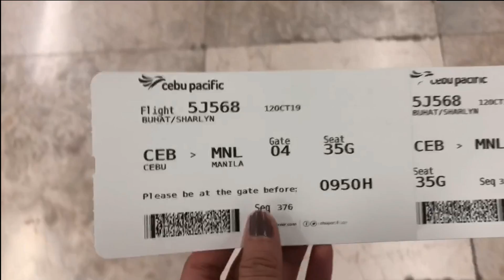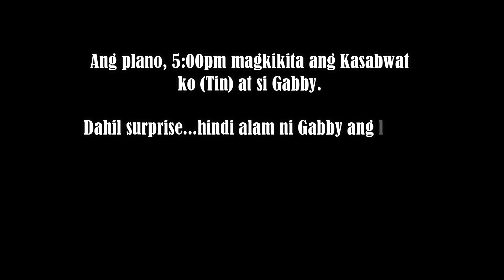SURPRISING MY SUBSCRIBER! (Shookt kaming lahat dito!!) | FLIGHT ATTENDANT VLOGS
Kahit galing akong flight, ginawa kong Cavite ang Cebu at pumunta ng Manila para masurprise ang Kalipad Admin na si Gabby! Watch til the end kung nagtagumpay ba kami ng Kasabwat kong si Tin (Kalipad Admin)!

~ FA Shaine Buhat is a Flight Attendant from the Largest Low-Cost Airline in the Philippines. Join her as she shares experiences from her layovers, thoughts, advices, beliefs, and “KaWALEYan” through this platform.

Vlogger:
FA Shaine Buhat

Editor:
Darlene Amar

Kalipad Admin